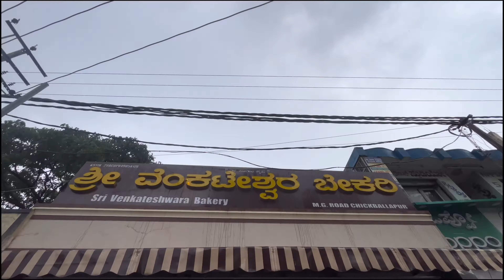ADIYOGI ISHA FOUNDATION 🙏 || CHIKKABALLAPUR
ADIYOGI ISHA FOUNDATION